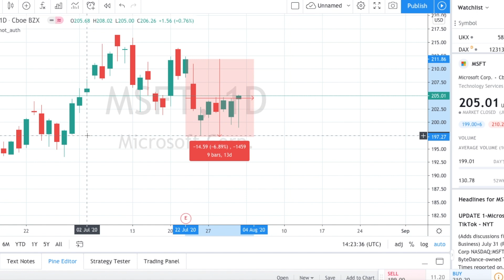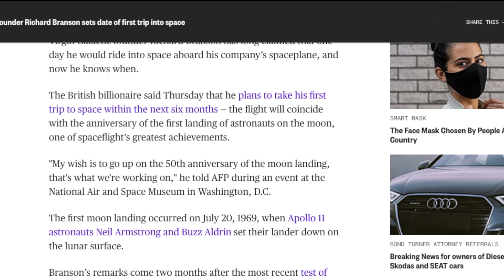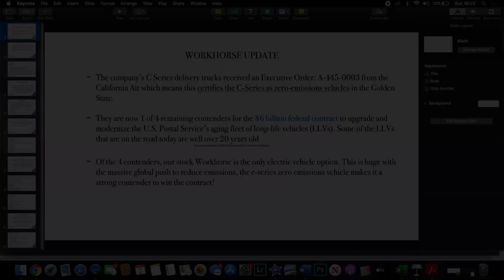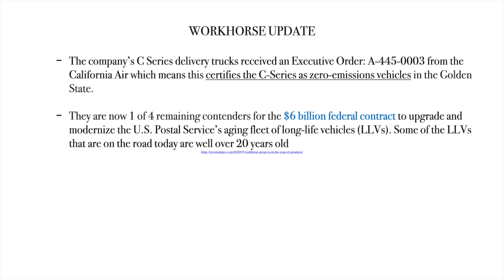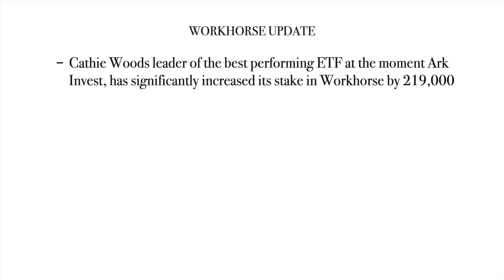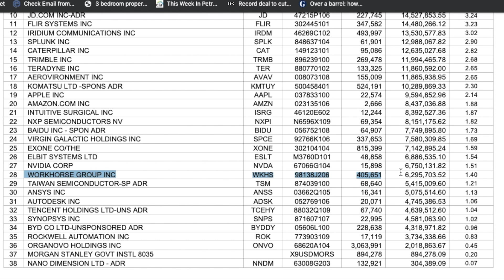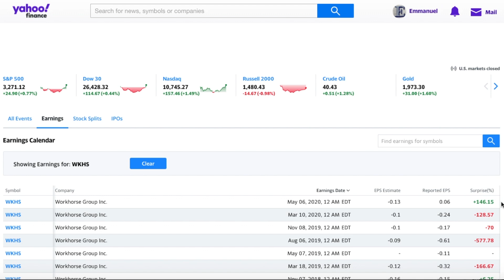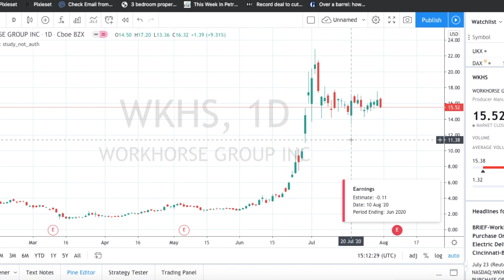WORKHORSE STOCK UPDATE + STOCKS I BOUGHT THIS WEEK | Best Growth and Dividends stocks to buy now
Hey Investors, today i am excited to kick start the series "Stocks i bought this week"! Super excited to be sharing my investing activities with you on a weekly basis plus i have thrown in some really EXCITING NEWS with Workhorse!

I hope you gain a ton of value from todays video guys! Enjoy

WATCH:-